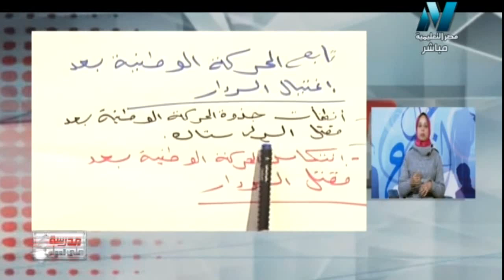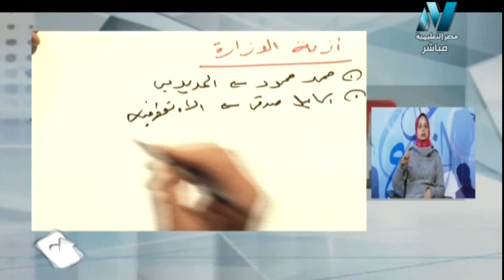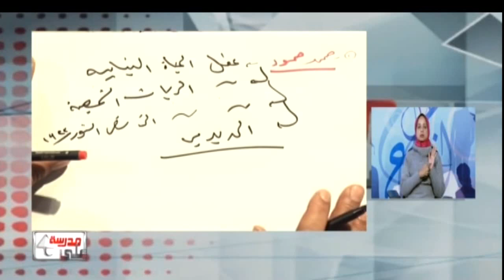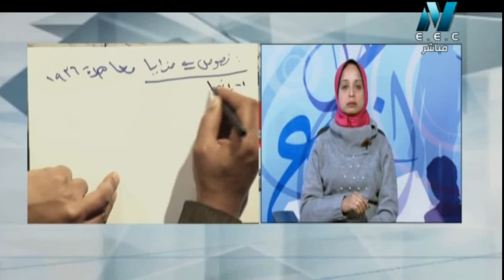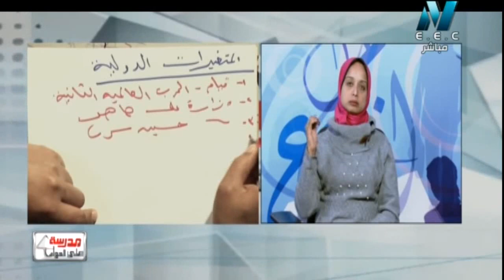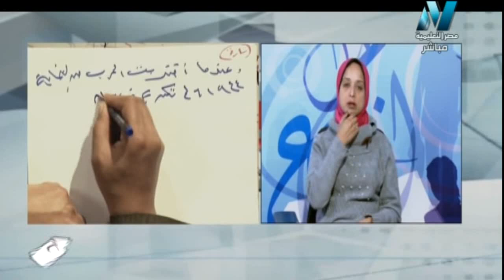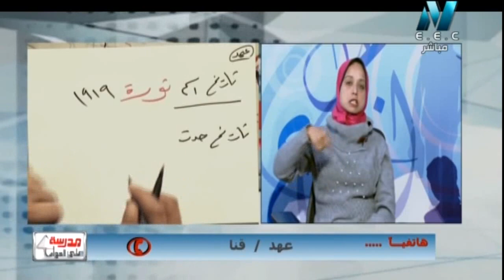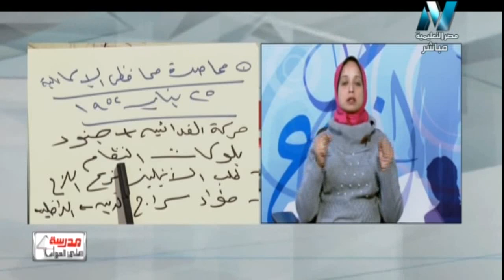22-01-2018 تاريخ 3 ثانوي حلقة 21 تابع الحركة الوطنية بعد اغتيال السردار أ أحمد صلاح غنيم